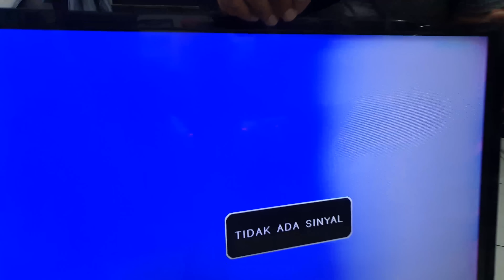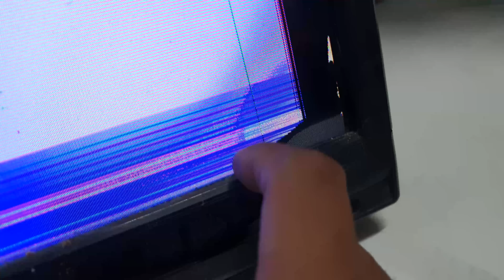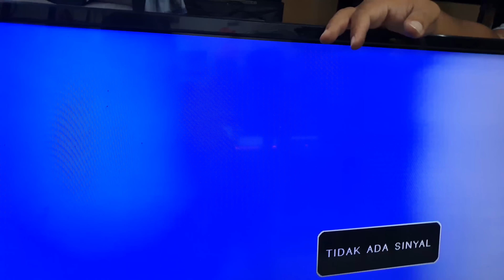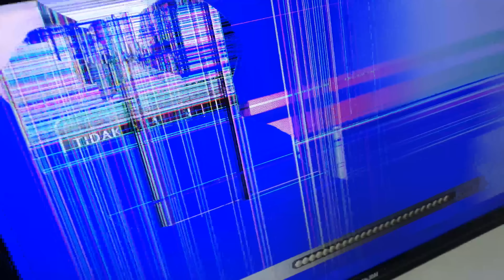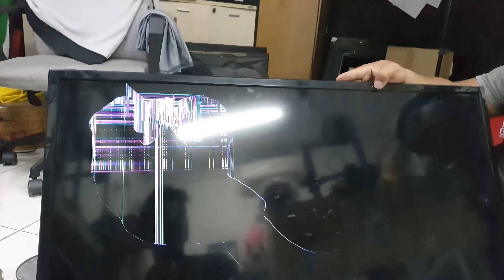TV SAYA TIDAK PECAH, CUMA BERGARIS VLOG279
Saking banyak nya yang kekeh untuk bilang LCD nya tidak pecah hanya bergaris saja. akhirnya saya buat video ini.